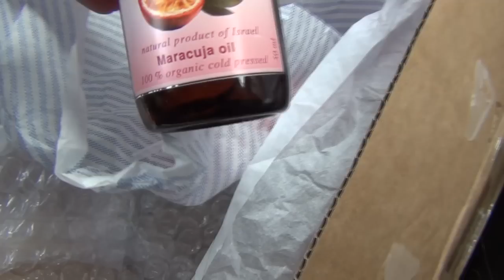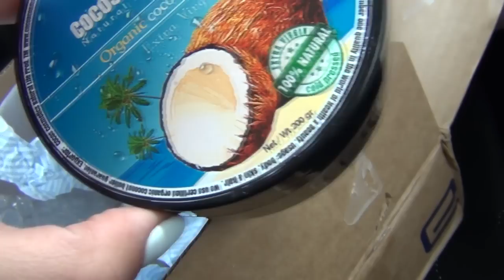VLOG: ПОСЫЛКИ ♥ КУРСЫ ВИЗАЖИСТА ПРОДОЛЖАЮТСЯ ♥ КАКАЯ ПРИЧЕСКА У МЕНЯ ДОМА ♥ ЖЕНЯ ГЕЙН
I n s t a g r a m @jenyageyn

ПОСЫЛКИ:

ГЛИНЫ instagram  @ecokrasota.ru